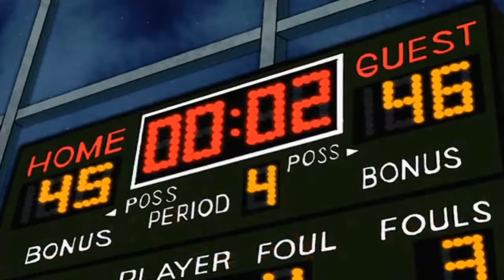Eight Crazy Nights | Review this Sh!t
Jamiethecomic reviews the one holidays themed film he can bring hatred to his fellow man Adam Sandler in Eight Crazy Nights.

Officially Featured by Blip.tv Dec 2012

Clips used;
Eight Crazy Nights - Happy Madison Productions
Hardware Store - "Weird Al" Yankovic